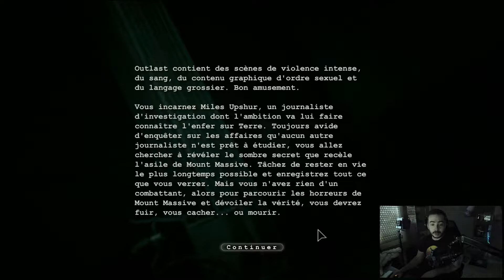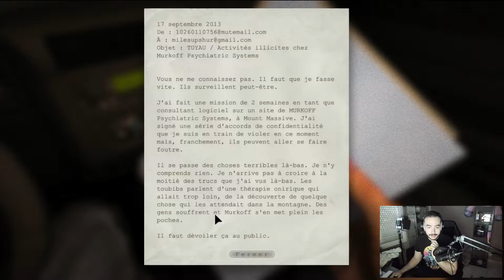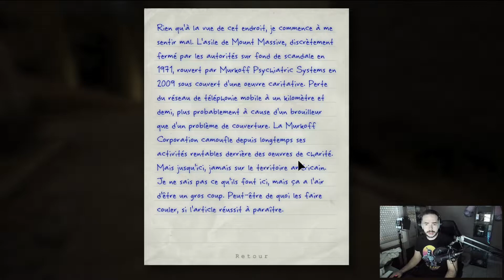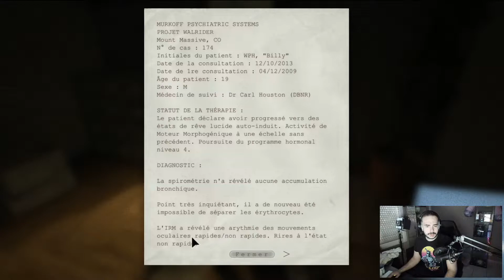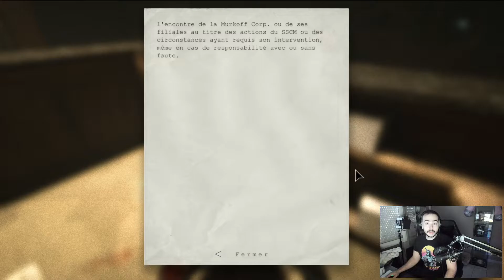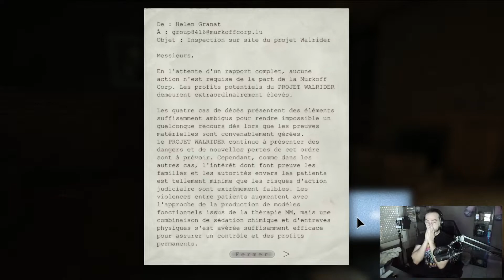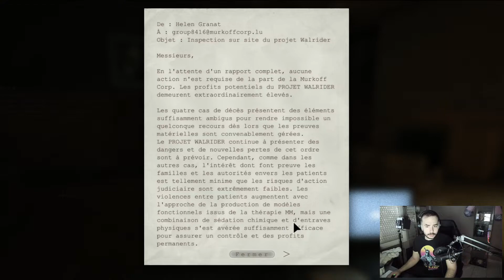LET'S PLAY COMPLET : OUTLAST PARTIE 1 : Bienvenue à l'Asile !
Le let's play d'Outlast, pur jeu d'horreur avec énormément de tension, de suspens, de gore et de violence !

Je voulais vous partager ce moment de stress et de panique avec vous ! Pour ce faire vous retrouverez ce let's play complet avec un peu de montage histoire de rendre tout ça encore plus dynamique ! *

N'hésitez pas à me faire un retour dans les commentaires et laisser un like pour soutenir la chaine !! 8 épisodes sont prévus, j'essaierai de les sortir au plus vite :D le DLC ainsi que le 2 sont aussi en préparation !!